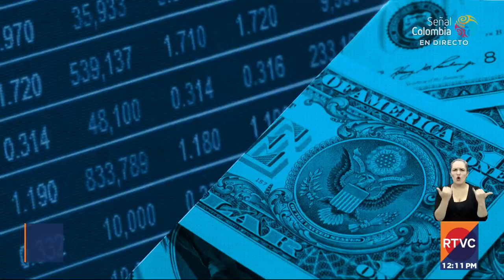¡Por fin! Dólar en Colombia da un respiro en la jornada de este 13 de julio | RTVC Noticias